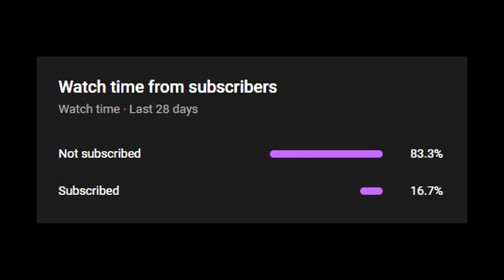Gabubond Yellow Hybrid vs Darkknightmon | Digimon TCG (BT7)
► arifsubkhi Tipping Page
(Every single $ goes straight into my work! )